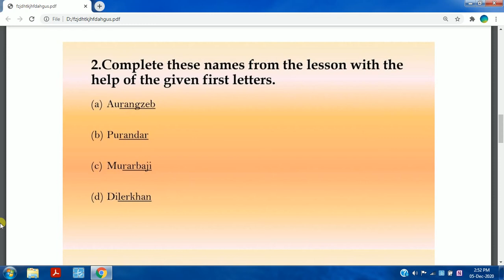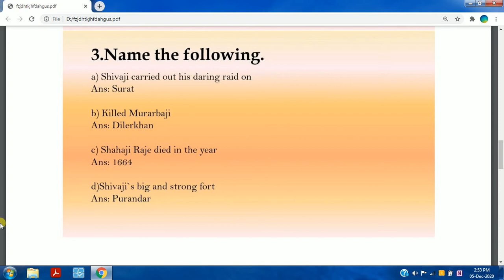the siege of purandar and the treaty with the mughal emperor question answers std 4 evs-2 chapter 12